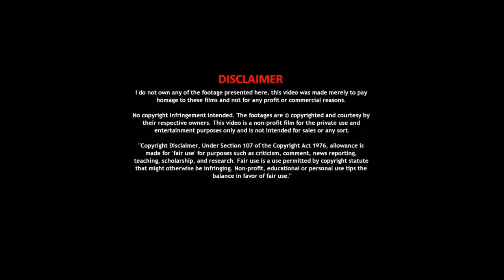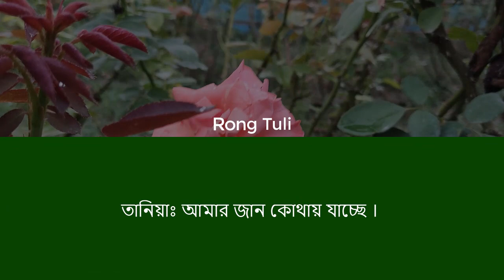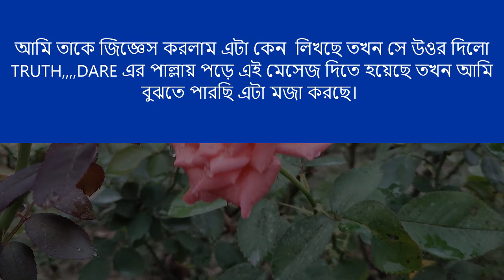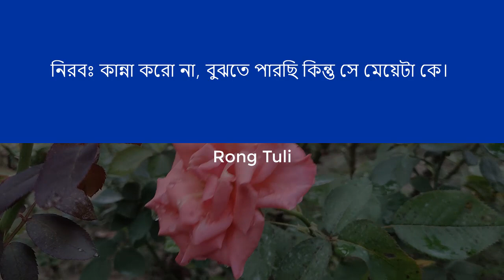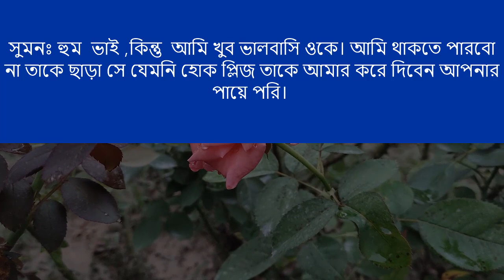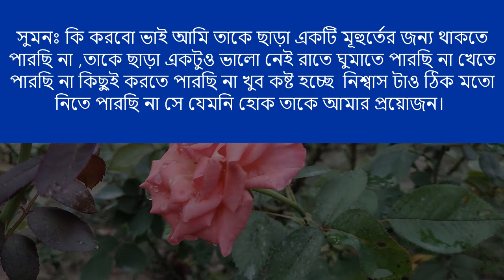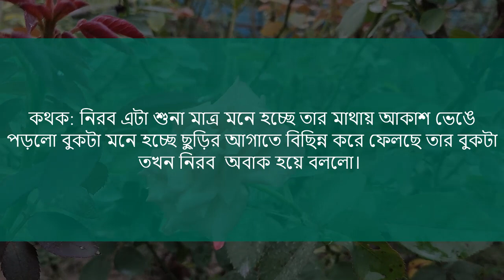Premer Golpo | দুষ্ট ছাত্রীর রোমান্টিক প্যারা || পর্ব-৭ || Voice :- Ashik+Priyanka+Mafi